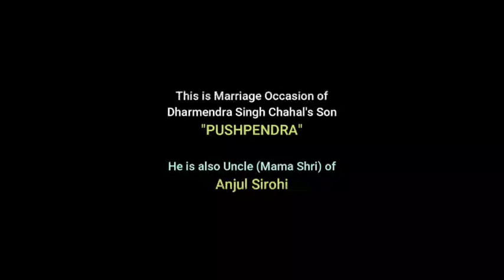Bollywood Actor Puneet Issar Ji (Duryodhan) Wishing My Mama Ji Son's Marrige ..